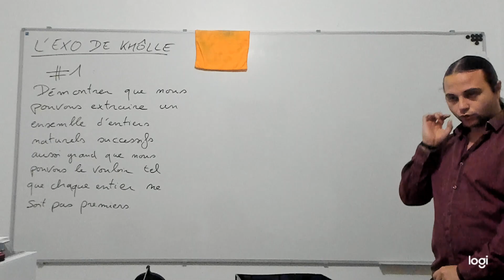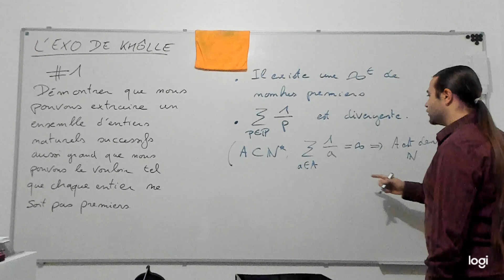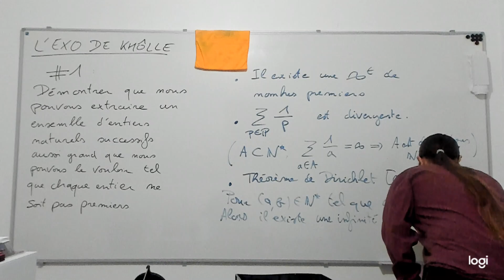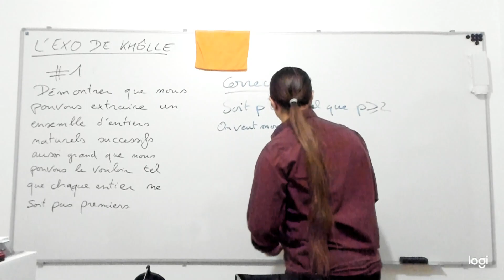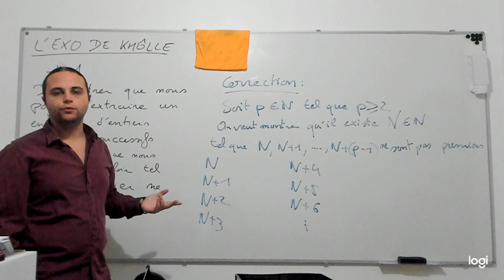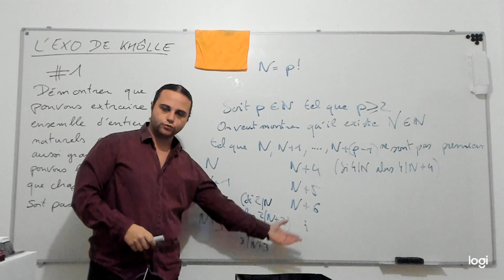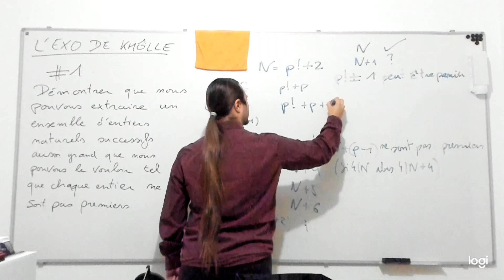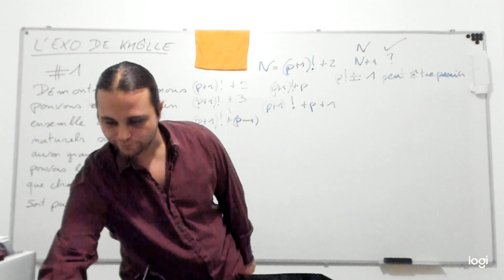L'EXO DE KHÔLLE #1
Démontrer que nous pouvons extraire une suite d'entiers successifs aussi grande que nous pouvons le vouloir tels qu'aucun de ces entiers ne soit un nombre premier.